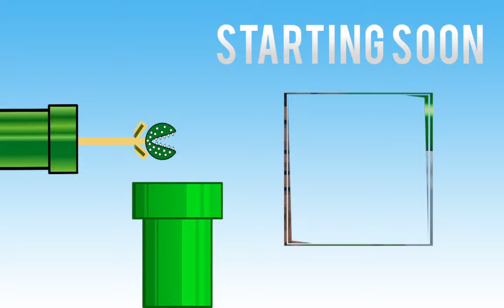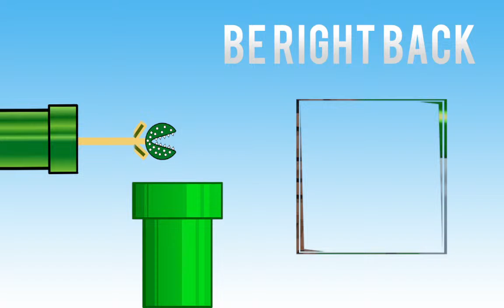🚀 Peter Griffin's Epic Kart Bash: A Live Streaming Spectacle! 🌟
Strap in for an electrifying evening as we take to the track with none other than Quahog's finest, Peter Griffin, in an adrenaline-fueled Adult Swim go-kart extravaganza, live on YouTube! 🎥🏁 Prepare yourself for an unforgettable journey through the wackiest, most unpredictable courses ever designed, where laughter is guaranteed and the competition is fierce. 🤩 From gravity-defying jumps to wild, power-up fueled duels, every race promises heart-racing action and gut-busting hilarity. Will Peter emerge as the kart king, or will the twists and turns of the track prove too much? There's only one way to find out! Join the party, cheer on your favorite character, and enjoy a night filled with high-speed hijinks and comedy gold. 🎉✨ PeterGriffinLive KartBash EpicRacingComedy"